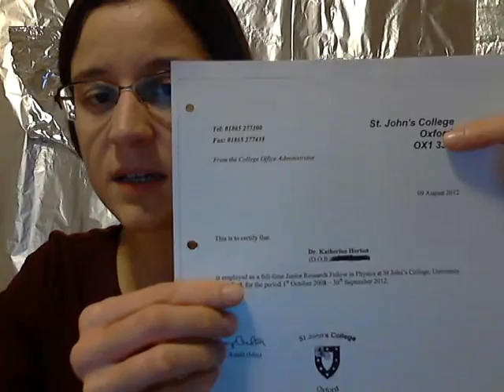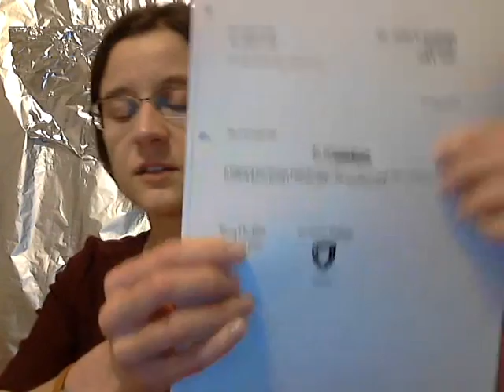Stop 007 - Who I am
Dr Katherine Horton is a high energy physicist who was a Research Fellow at St John's College, Oxford. This is her brief bio.